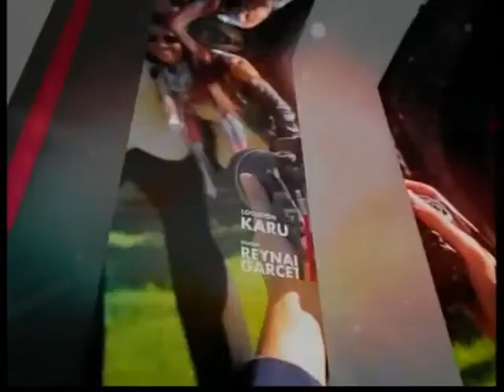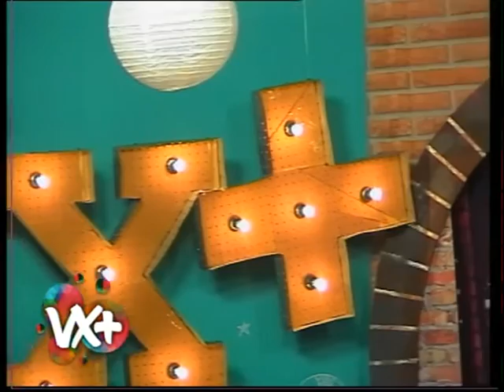VXM 07x14 - MartesDeDebate - El Lugar Del Dinero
Vamos x Más es un programa de interés general conducido por Diego Asteita y Germán Ortiz que se transmite los Martes a las 19 hs. en vivo por canal Luz.